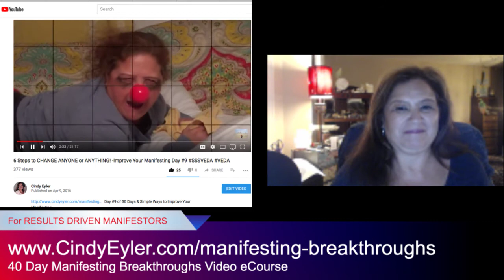A BreakTHROUGH Without Having a BreakDOWN